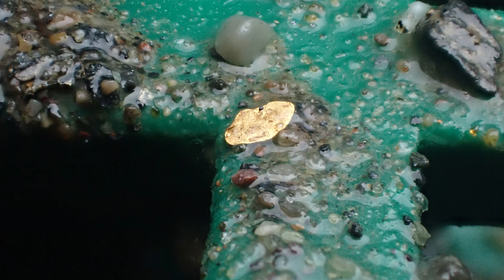My Best Fraser River Gold Claim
After a year of prospecting new claims I returned to my best fraser river gold claim in beautiful British Columbia Canada. Last time I was here I almost broke a gram of gold hand panning. Super high expectations this trip. Its one heck of a hike in and out tho. Once you break the code here it pays off. Have a watch and see if I remember the code. Cheers folks!